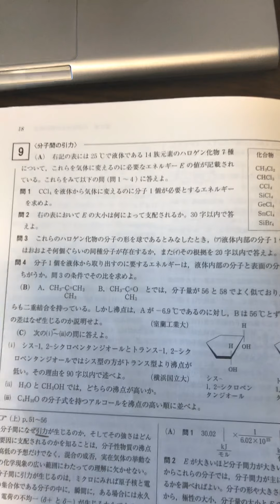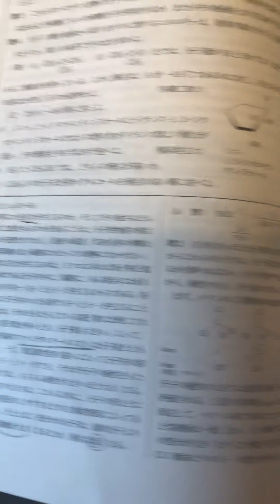新理系の化学問題100選9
分子間の引力というテーマの問題をやりました。やはり東大好みのテーマです。